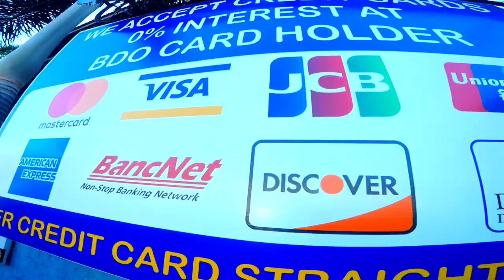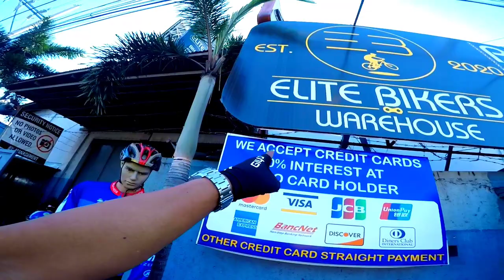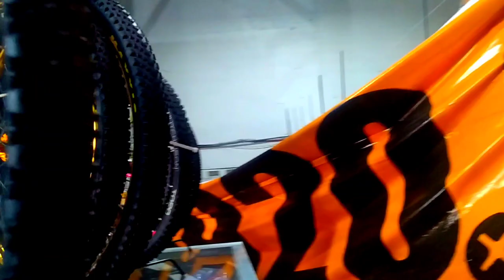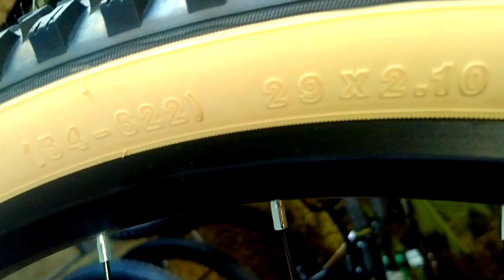SUMMER SALE ALL STOCKS MAY DISCOUNT...ALAMIN?